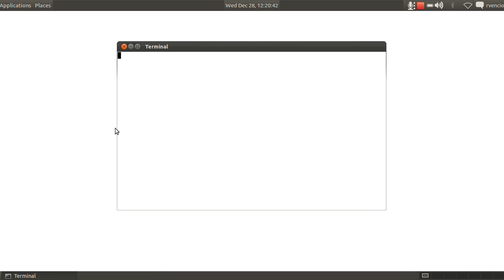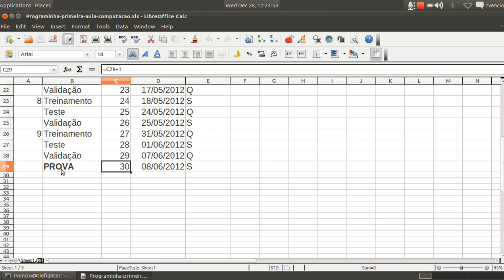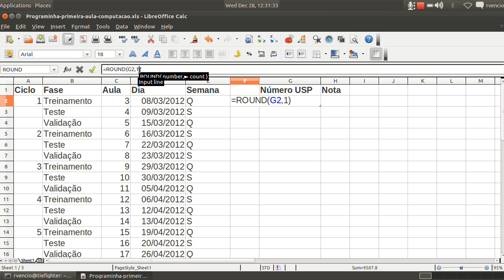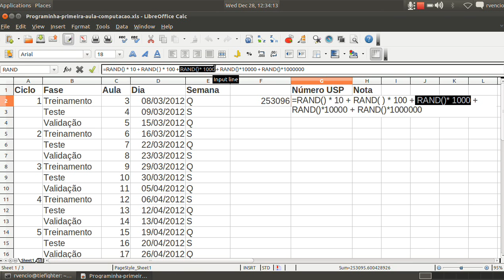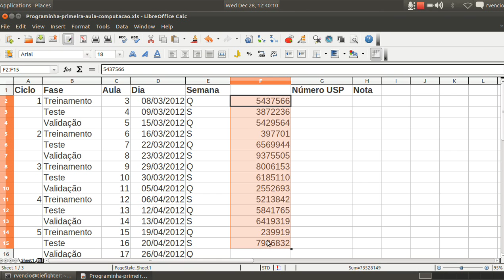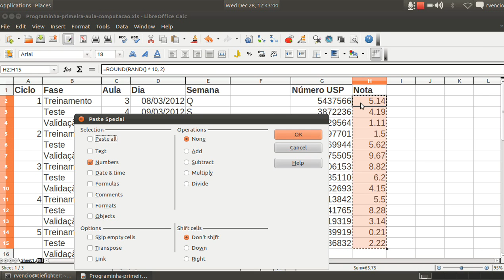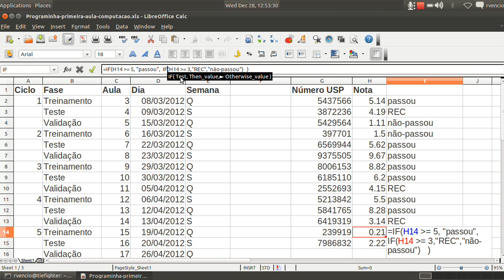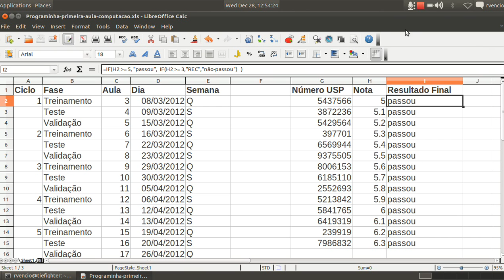Introdução à Programação - USP - Programando em Excel & Estrutura do Curso - 4de5